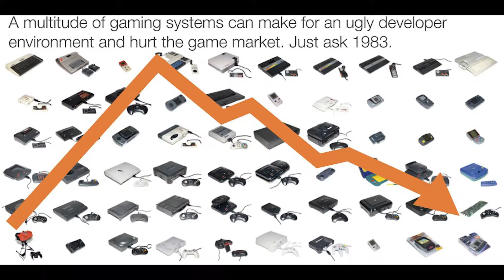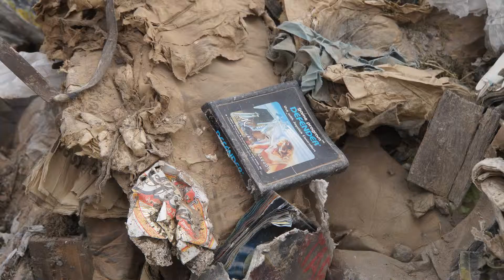E.T. The Video Game Disaster - TwinTalk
This week, we discus the Video Game Crash of 1983 and the recent excavation of the site known from the urban legend of the great ET burial.

We try hard to release our show on a weekly basis! So check back regularly for new videos!